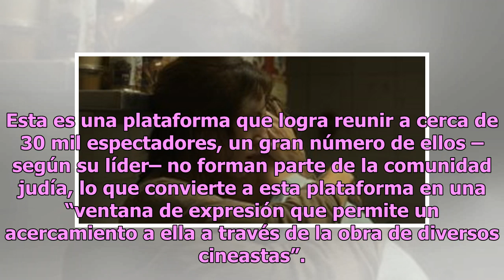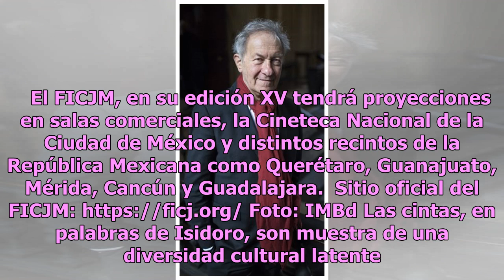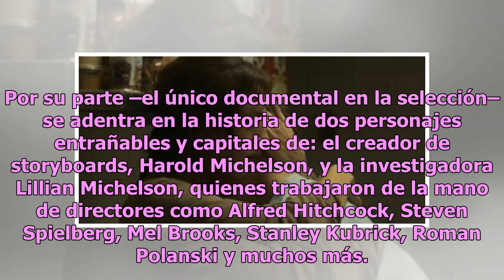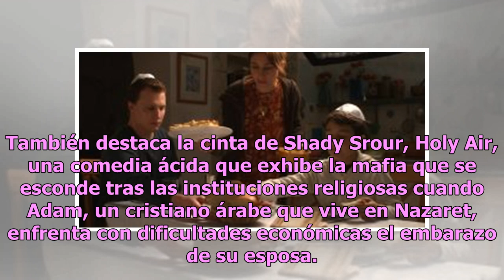Son ya 15 años de mirar al mundo judío a través del cine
Por Jonathan Saldaña Conversamos con su director, Isidoro Hamui, quien comentó sobre lo que los espectadores podrán encontrar en esta edición que arranca el 26 de enero en diferentes sedes del país. Esta es una plataforma que logra reunir a cerca de 30 mil espectadores, un gran número de ellos –segú...